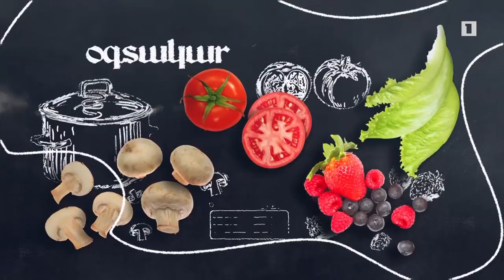Պատրաստենք միասին. Կաթնային կրեմով ղադեիֆ